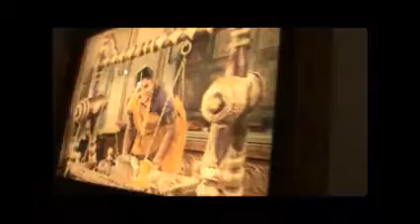Ramoji Film City 1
This is a video taken by me at Ramoji Film City. This half an hour movie will take you the tour to Ramoji Film City.
Discloser: Music for entertainment only not owned